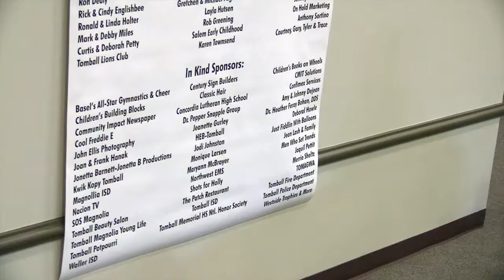Community supports Families feeding families in Tomball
Tomball community supports local families with Meals, Haircuts, Flu shots, and goodies wednesday before thanksgiving, Families feeding families in tomball. Video produced by Jonetta Barnett.